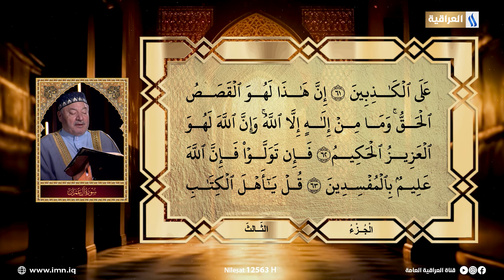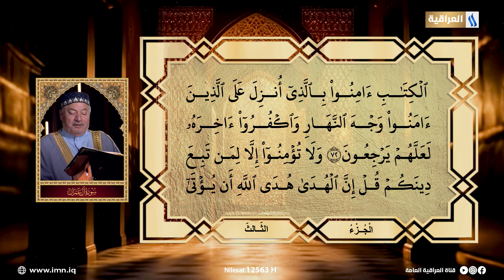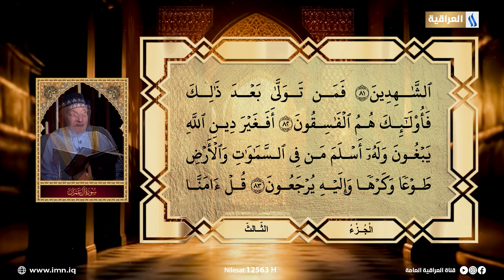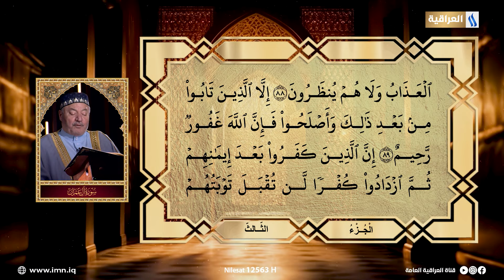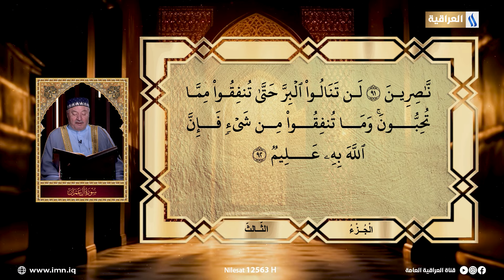القرآن الكريم | التلاوة بصوت القارئ عامر الكاظمي | الجزء الثالث